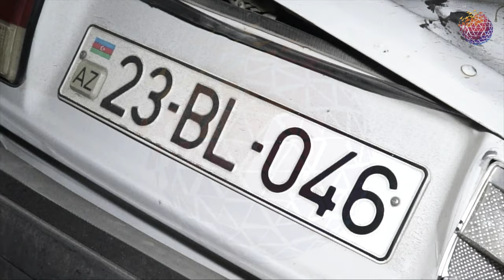Göycayda ölümlə nəticələnən ağır qəza